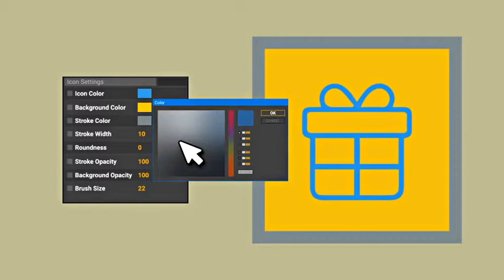Theater Show Entertainment Icon Set - line Animated Icons - After Effects Template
Download After Effects Project "Theater Show Entertainment Icon Set - line Animated Icons"

DESCRIPTION
The Line Animated Icons project by likeman is a consistent set of flat icons designed to give life to any project it is added to. Theater Show Entertainment Icon Set – line Animated Icons – excellent After Effect Template.
Simply drag & drop the chosen icons into your project, set your colors by a few clicks and you are done! You also can use this Theater Show Entertainment Icon Set – line Animated Icons template for kids video slideshow, fast motiovational, and short excellent slide, splendid intro, Minimal project, also exploring slideshow, short slide, as well as short display, nature reel as a result You creating excellent project! For example abstract production reel or any other intro
Impress your friends and put the video created with this template on your youtube or facebook account.

FEATURES
100% Dynamic Vector resizable
Small size of the archive
Universal Expression
Color & Form Controls
No plugins
Music and footages are not included

FRA
Il suffit de glisser et déposer les icônes choisies dans votre projet par likeman est un ensemble cohérent d'icônes plates conçues pour donner vie à n'importe quel projet auquel il est ajouté. Set d'icônes de blanchisserie - icônes animées de ligne - élégant modèle d'effet après.
Glissez et déposez simplement les icônes choisies dans votre projet, définissez vos couleurs en quelques clics et vous avez terminé! Vous pouvez également utiliser ce modèle d'icône de blanchisserie - ligne icônes animées pour diaporama moderne, élégant et court diaporama élégant, diaporama splendide, projet dynamique, affichage simple, bobine de production de la nature, ainsi que des événements spéciaux de la nature, simple bobine vidéo comme un résultat Vous créez un excellent projet! Par exemple la bobine de production moderne élégante ou tout autre motiovational
Impressionnez vos amis et mettez la vidéo créée avec ce modèle sur votre compte YouTube ou Facebook.